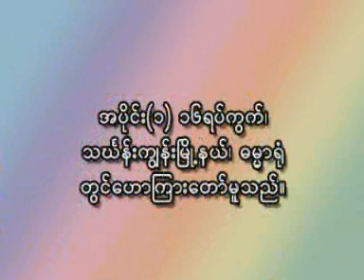သတိရိွမွ ခ်မ္းသာရ တရားေတာ္ ဆရာေတာ္ ေဇာတိက